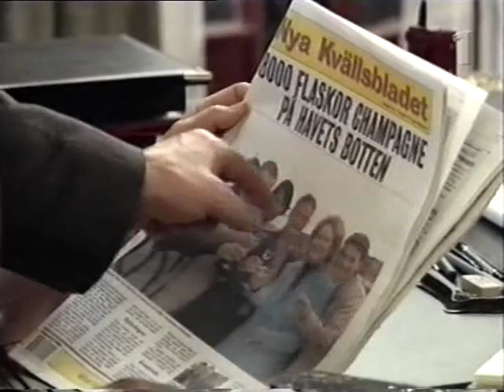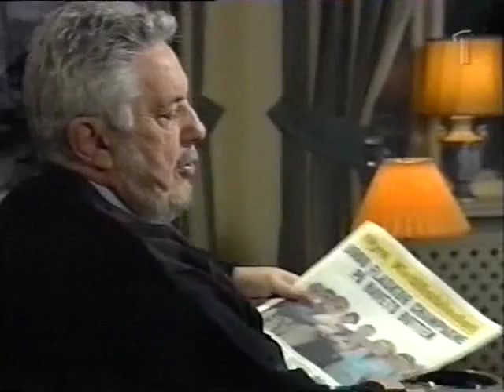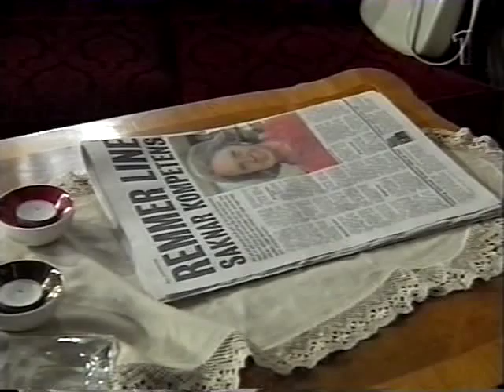Rederiet S20E310 2002